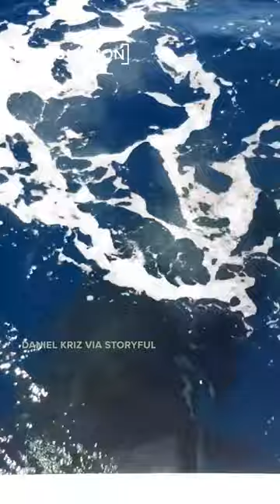Why are groups of Orcas attacking boats?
Groups of killer whales off the coast of Spain and Portugal are attacking boats, sinking at least three and damaging countless more. Leland Vittert talks to the director of the Orca Behavior Institute to figure out what’s going on. More